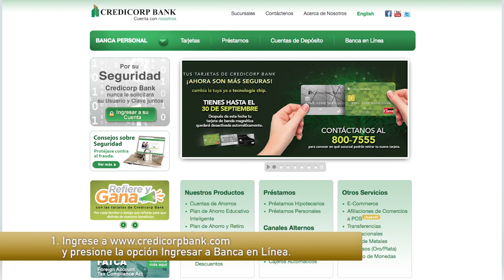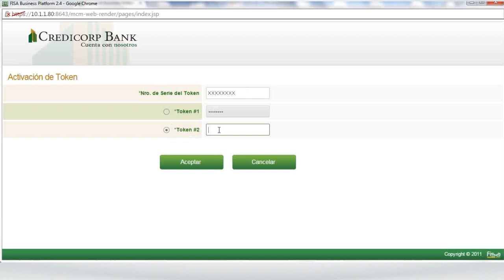Cómo acceder a la Banca en Línea luego de la migración